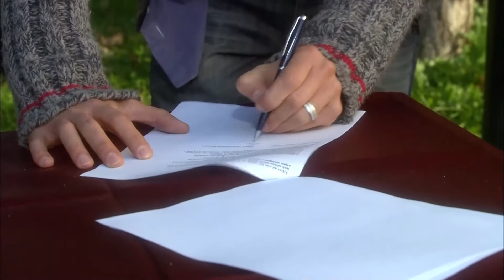Красная Косынка Турецкий Сериал 31 Серия